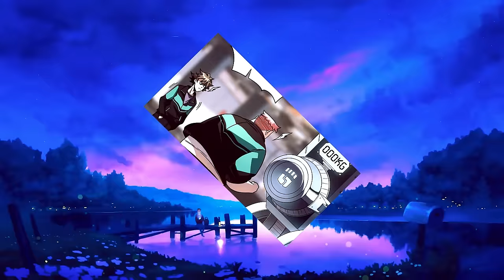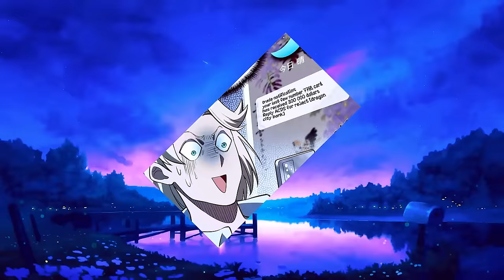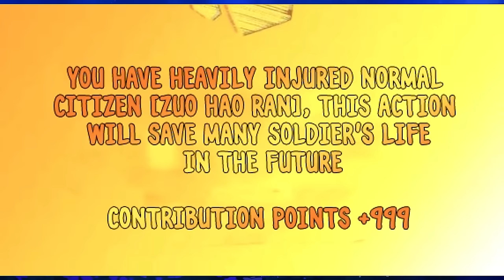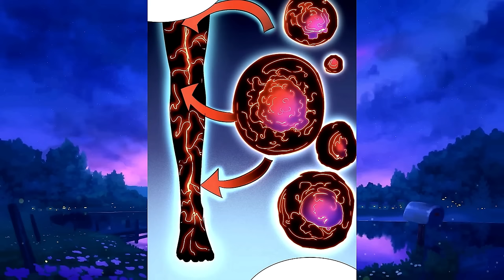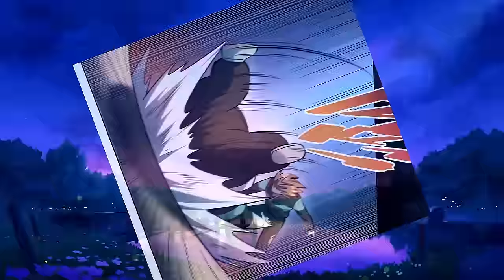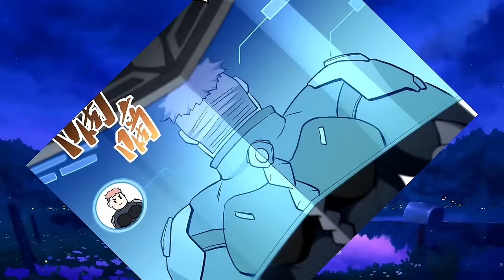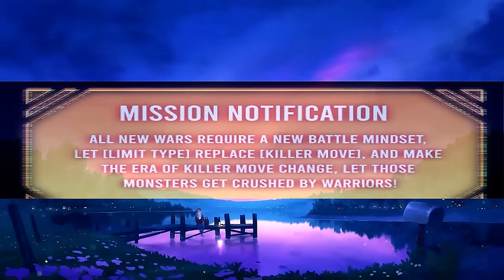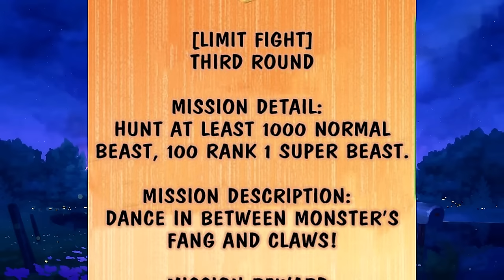1-5 He Was Reborn With The Unique Power Possessed By The Gods / Manhwa recap